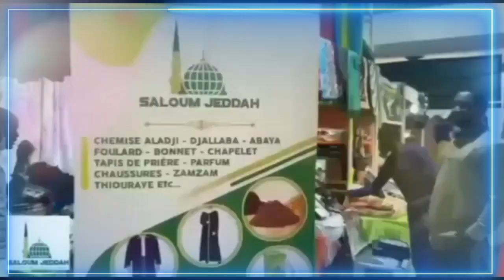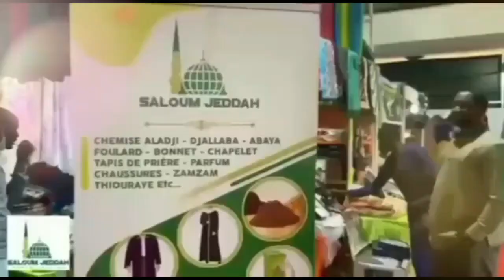Version anglaise 05 Prosternation en réparation d'oubli au cours de la prière / Pr Mouhamed SAKHO